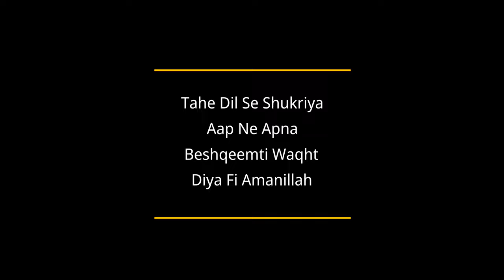Exploring Saudi Arabia: Road Trip to Umm Al Qoura Street!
Exploring Saudi Arabia: A Secret Road Trip to Umm Al Qoura Street! Very Beautiful Road  Views of Jeddah City 4k Video - Street Information District Al Safa Jeddah, @Lifevlogska